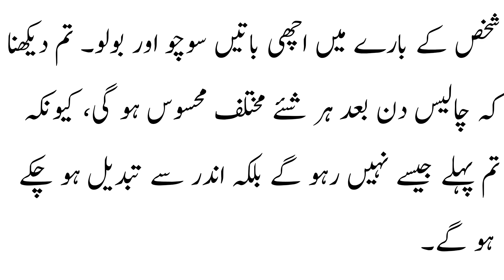Ishq K Chalis Usool. Shams Tabrez. Molan Romi